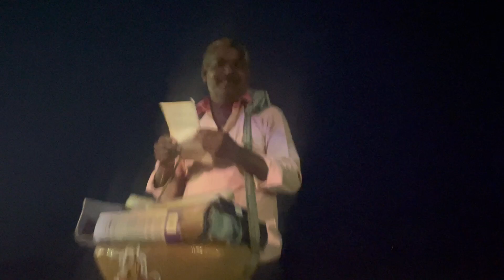Met with someone very special ❤️|iskon temple 🛕| hare krishna hare rama 🦚| @SkyVlogs687 | mumbai vlog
Guys finally 102 vlog is out!!!

Go nd watch..

Then share it your friends❤

Next vlog out soon 🤟

Music credit-